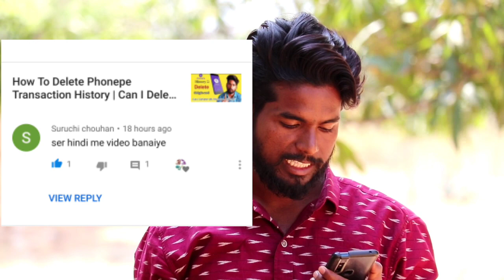Phone pe history delete చెయ్యొచ్చా లేదా వచ్చి రాని హిందీలో వీడియో